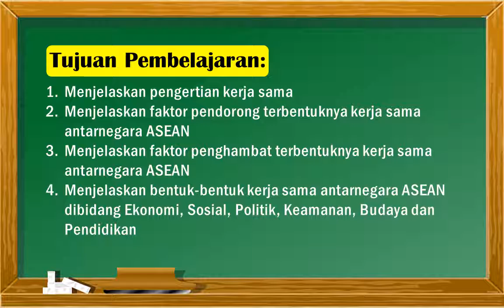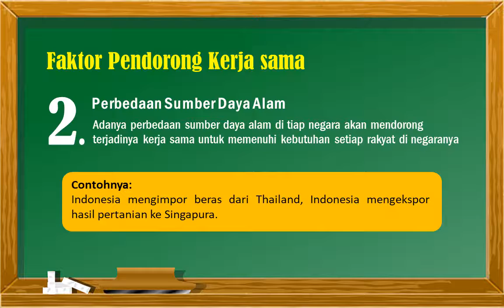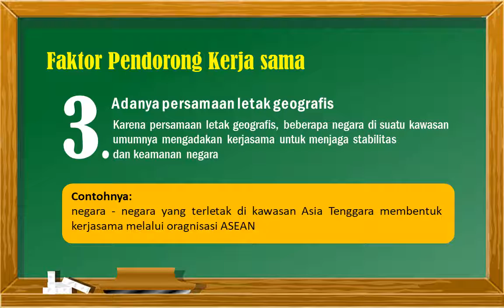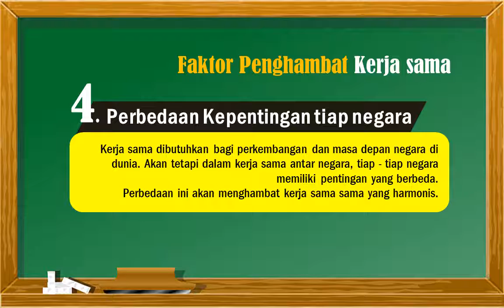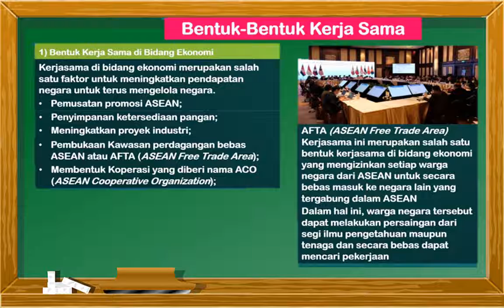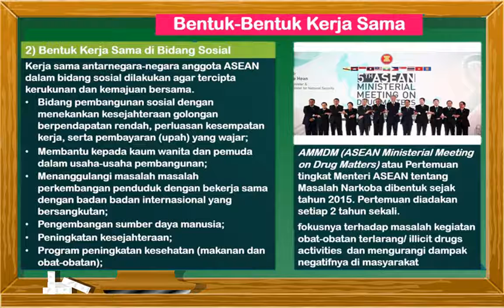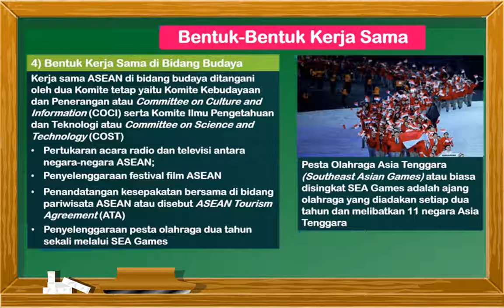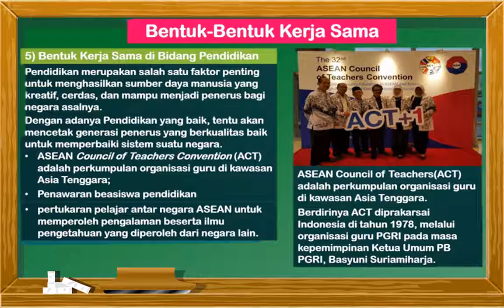INTERAKSI ANTARNEGARA ASEAN | IPS KELAS 8